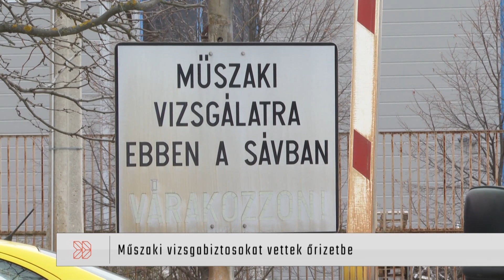Esti gyors: 2023.02.01